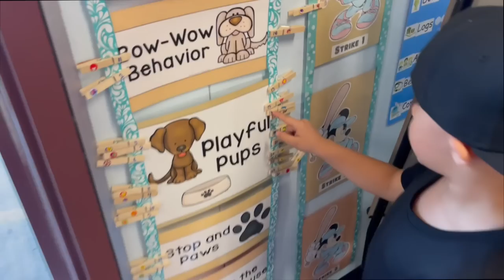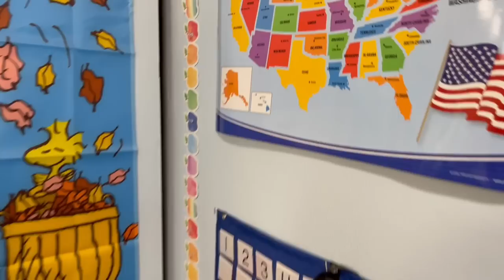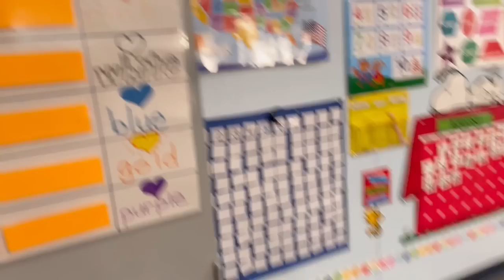FIRST DAY OF SCHOOL MORNING ROUTINE!! | BACK TO SCHOOL NIGHT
Welcome to another video guys! In today's vlog it was our kids First Day Of School Morning Routing!! We also had Back To School Night. We hope you guys enjoyed this vlog. Thank you guys for watching Pablezyy & Steph gang! Make sure to DESTROY the LIKE button!

 @Jailyne Ojeda
 @The Aguilars
 @Rob The Original
@Mrthc Vlogs
 @KR Vlogs
 @Fuerza Regida
 @Benny Soliven
 @Alondra & Elsy
 @Us Always
 @Cristian Blends
 @Elsy Guevara
@Paulina Torres
 @Graciela y Malcriado
 @Joe Maynor
 @Cynthia & Ariz
@Adriana y Jorge
@Jonathan Hernandez
@Nikki V.
@Ethan Aguilar
@Arnuar Charvett